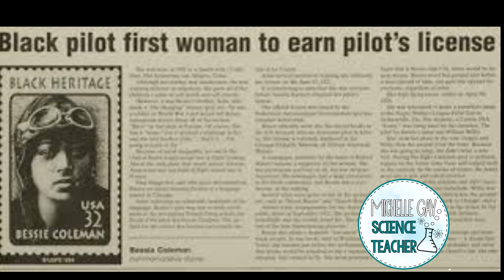Bessie Coleman| First African American woman Pilot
Meet Bessie Coleman, first African American woman to receive her pilot's license. Learn how Bessie accomplished her dream of becoming a pilot. This video for at home or school learning to celebrate black history. Black history is celebrated each year during the month of February to acknowledge African American's achievements.
To learn more about Bessie Coleman read the book Black Women in Science.
Black Women In Science
Little Leaders in Black History
Little Legends Exceptional Black Men in Black History
Before She was Harriet
Instagram:  @Michelle Gay Science Teacher
Facebook: Michelle Gay Science Teacher

For I know the plans I have for you,” declares the LORD, “plans to prosper you and not to harm you, plans to give you hope and a future. Jer 29:11